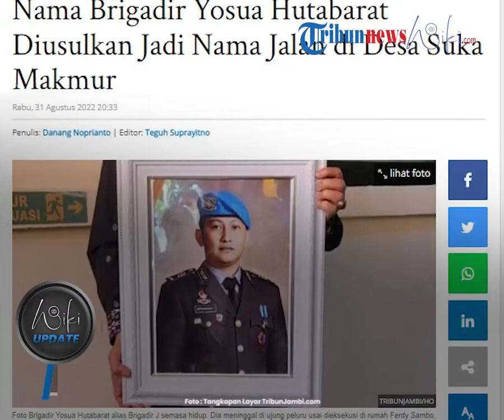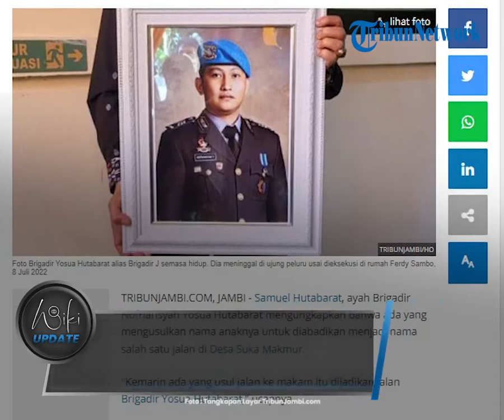Nama Brigadir Yosua Hutabarat Diusulkan Jadi Nama Jalan di Desa Suka Makmur, Samuel, Tambahin SH nya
TRIBUN-VIDEO.COM - Nama Yosua Hutabarat diusulkan menjadi nama jalan di Desa Suka Makmur, Kabupaten Muaro Jambi.

Ayah Yosua, Samuel Hutabarat mengaku pernah melihat surat permohonan penggunaan nama anaknya untuk diabadikan menjadi nama jalan.

"Kemarin ada yang usul jalan ke makam itu dijadikan jalan Brigadir Yosua Hutabarat," ucapnya.

Namun Samuel meminta nama anaknya ditambahkan gelar Sarjana Hukum (SH) di jalan tersebut.

Sebab kini Yosua telah resmi menyandang gelar Sarjana Hukum.

Dikutip dari TribunJambi.com, Samuel menuturkan jalan dengan nama Yosua Hutabarat, berada di samping dekat dengan tempat makam.

Dikatakannya jalan tersebut merupakan arah masuk ke pemakaman.

"Ada dibikin permohonan ke desa kan, kutengok Brigadir Yosua Hutabarat, terus saya bilang tambahin SH nya dia sudah sarjana hukum," tegasnya.

Bibi Brigadir J, Rohani Simanjuntak menambahkan bahwa sebelumnya saat masih penjagaan dalam rangka menunggu hasil autopsi, nama jalan simpang Brigadir J sudah muncul.

"Memang dari kemarin kan waktu kami sering jaga malam itu, sering ditanya simpang mana? simpang Brigadir J, jadi sudah dibilang simpang Brigadir J," jelasnya.

Saat ini simpang arah makam tersebut masih bernama Simpang Yanto, namun nama tersebut bukan nama resminya.

Setelah jenazah Brigadir J dimakamkan di dekat simpang tersebut, sering dibilang simpang Brigadir J.

"Jadi dari situ mulainya, makanya ada yang usul ngirim surat permohonan," ucapnya

Meski begitu, Samuel sendiri tak mengetahui apakah surat permohonan tersebut telah sampai kepada Kepala Desa atau belum.

(Tribun-Video.com/TribunJambi.com)

Artikel ini telah tayang di TribunJambi.com dengan judul Nama Brigadir Yosua Hutabarat Diusulkan Jadi Nama Jalan di Desa Suka Makmur,